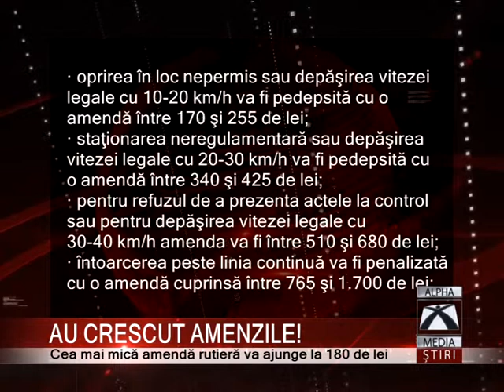AU CRESCUT AMENZILE!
Una bună ,alta rea. Vestea bună pentru salariați este o veste proastă pentru șoferi. Odată cu majorarea salariului minim pe economie crește și amenda rutieră. În 2014 cea mai mică amendă rutieră va ajunge la 180 de lei.Valoarea punctului de amendă a crescut de la 80 la 85 de lei.